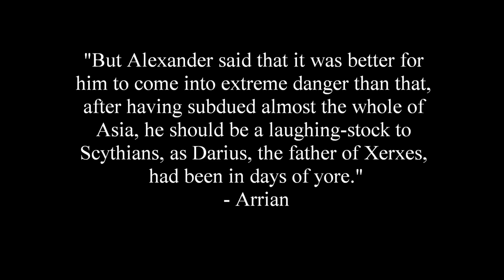"WHAT IF" Battle (TW: Rome 2): Satraces vs Jugurtha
Time for the clash of the light horsemen!  Satraces of Scythia (who fought against Alexander the Great at the Jaxartes River in 329 BC) vs Jugurtha who engaged in warfare against the Romans during the Jugurthine War between 112 BC - 106 BC.

I command the Scythian army of Satraces.

My opponent, Damo Brah, commands the army of Jugurtha (represented by Carthage).